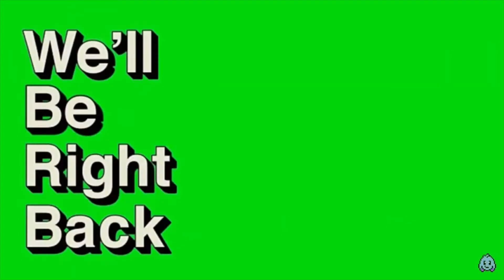SCR Update Review V.1.8.0 | SCR Updates - Ep. 3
SCR Update Review V.1.8.0

Josh Gaming#4792

Recording: OBS Studio